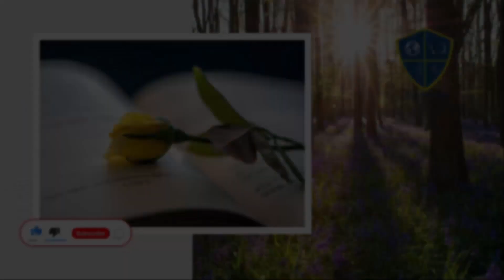خەوننامەی کوردی بەشی (چە)کان:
یان لە ئەکاونتەکانی سۆشیال میدیاکانمان.

1 چاپکردنی پارە-سکە لێدان 00:00
2 خەوننامەی کوردی بەشی چە؛ چاکەکردن: 0:53
3 خەوننامەی کوردی بەشی چە؛ چاڵ-بیر: 1:47
4 خەوننامەی کوردی بەشی چە؛ چاو: 7:45
5 خەوننامەی کوردی بەشی چە؛ چاوەستن-شەووازی-سیحر و فروفێڵ کردن-جادوو: 13:22
6 خەوننامەی کوردی بەشی چە؛ چرا-گڵۆپ: 14:21
7 خەوننامەی کوردی بەشی چە؛ چرای هەڵواسراو-چرای دالەقاو-قەندیل-فتیلە: 19:10
8 خەوننامەی کوردی بەشی چە؛ چڵک: 20:27
9 خەوننامەی کوردی بەشی چە؛ چڵم: 21:36
10 خەوننامەی کوردی بەشی چە؛ چنراوەکان-بەشلیرە: 23:41
11 خەوننامەی کوردی بەشی چە؛ چەنگ-ئامێری مۆسیقا: 25:28
12 خەوننامەی کوردی بەشی چە؛ چنگ-چنگاڵ: 28:07
13 خەوننامەی کوردی بەشی چە؛ چوارپێ-وڵاخ-ئاژەڵی چوار پێ: 29:14
14 خەوننامەی کوردی بەشی چە؛ چۆلەکە-چێشکە-مەلووچک: 30:36
15 خەوننامەی کوردی بەشی چە؛ چەتر-سەیوان: 35:48
16 خەوننامەی کوردی بەشی چە؛ چەرەز-ناوکە تۆو-کرۆک: 37:13
17 خەوننامەی کوردی بەشی چە؛ چەقۆی گەورە-ساتوور-چەپەچاخ-ئامێری گۆشت جنین: 38:14
18 خەوننامەی کوردی بەشی چە؛ چەقەڵ: 39:38
19 خەوننامەی کوردی بەشی چە؛ چەقەنە-چەقەوانە-ساز: 40:56
20 خەوننامەی کوردی بەشی چە؛ چەک-ئامێری شەڕ: 43:00
21 خەوننامەی کوردی بەشی چە؛ چەکاوک-کلک هەڵتەکێنە-قوون (قن) هەڵتەکێنە-شوان خەڵەتێنە: 48:25
22 خەوننامەی کوردی بەشی چە؛ چەناکە-چەناگە-هەرزینگ: 50:07
23 خەوننامەی کوردی بەشی چە؛ چەنەبازی-فرەوێژی-زۆربڵێ-قسەفرەکەر: 51:14
24 خەوننامەی کوردی بەشی چە؛ چەوەندەر-چۆنەر: 52:13
25 خەوننامەی کوردی بەشی چە؛ چیرۆک-داستان-حیکایە-بەسەرهات: 53:17
26 خەوننامەی کوردی بەشی چە؛ چێشت-سووپ: 54:22
27 خەوننامەی کوردی بەشی چە؛ چێشتخانە: 55:04
28 خەوننامەی کوردی بەشی چە؛ چێشت-شیو لێنان: 56:02
29 خەوننامەی کوردی بەشی چە؛ چینی-کەلوپەلی چینی-صینی-سینی: 56:47
بۆ دیتنی بابەتەکە وەک خۆی سەردانی تێلێگرامی کوردزانست بکە:
Kurdzanist is a scientific and social site
کوردزانست، ماڵپەڕیکی زانستی و کۆمەڵایەتییە